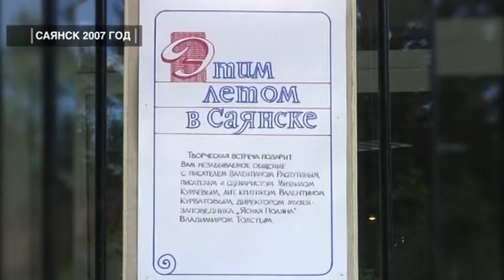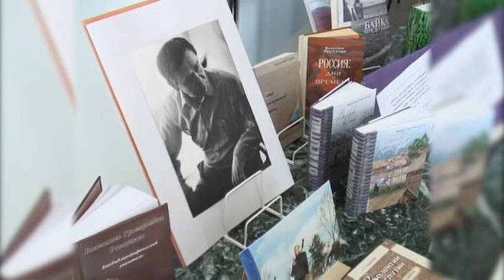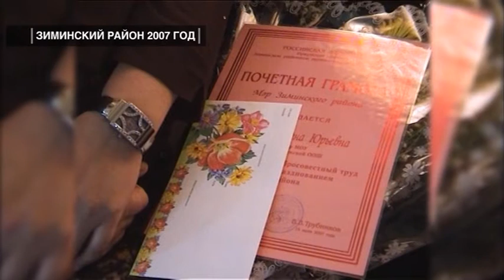Саянск в июле 2007 года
Июль 2007 года. В новостных программах Студии Общественного Саянского Телевидения десятилетней давности освещалось немало событий, вспомнить которые довольно интересно и в наши дни. Ведь некоторые из них  саянцам, зиминцам и жителям Зиминского района, без преувеличения, запомнились на всю жизнь.